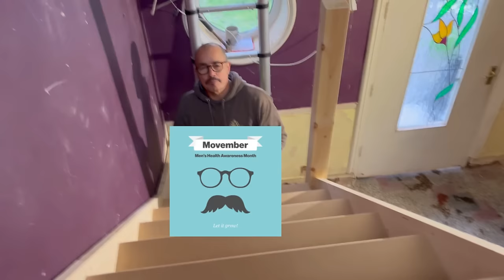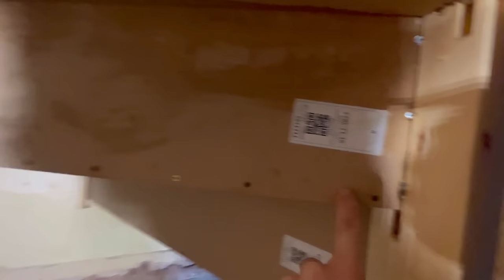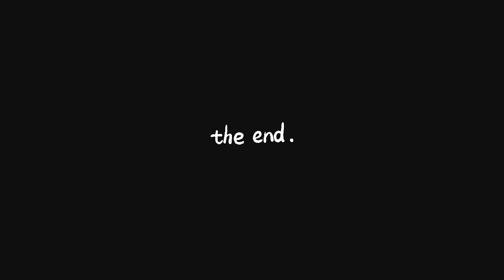Fitting a new kite wind staircase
In this episode we go through how we fit a new staircase with kite treads at the bottom and try to offer some hints and tips along the way to help you not encounter the problems we have had in the past.